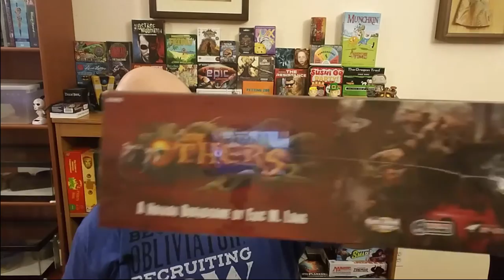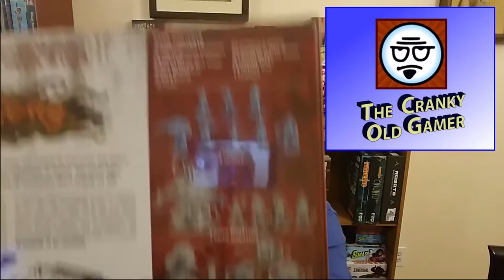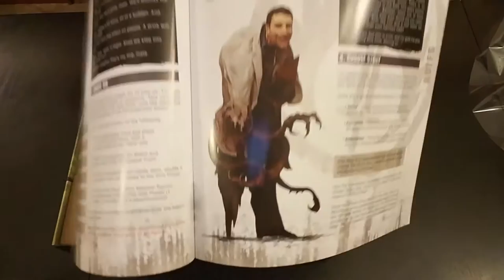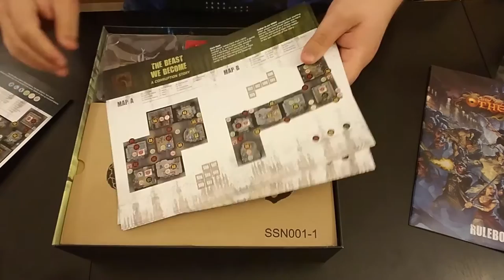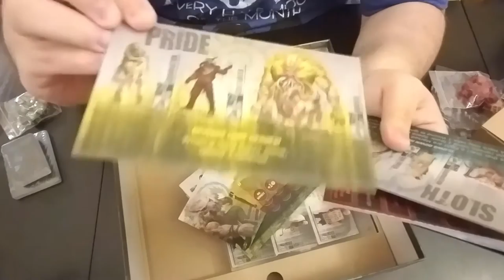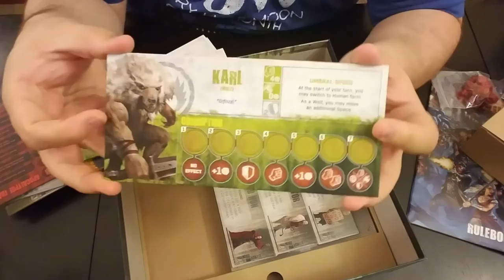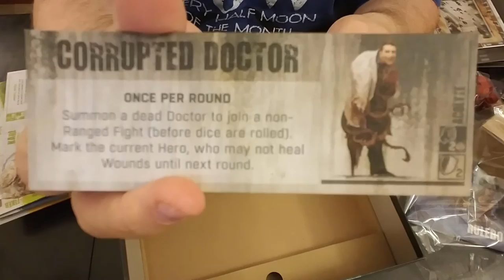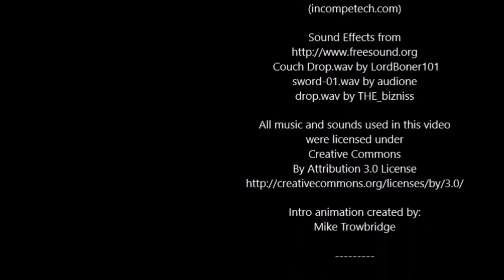Cranky Unboxes - The Others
I am not even close to "cranky" in this video.  Behold me giggling and giddy like a schoolgirl as I crack open the big overproduced sci-fi horror miniature game of my dreams, my Holy Grail of tabletop games, The Others by Eric Lang.

Look me up on BoardGameGeek!